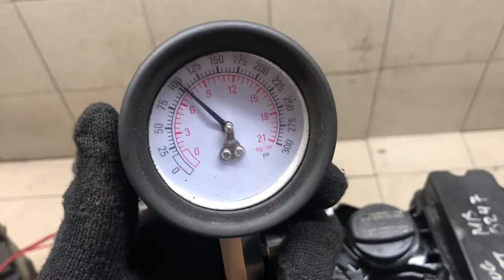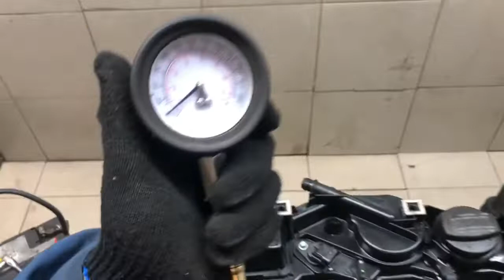Двигатель Mercedes Benz для W211 E-Klasse 2002-2009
Описание двигателя Двигатель Mercedes Benz для W211 E-Klasse 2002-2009
1.8Л. КОМПРЕССИЯ: 1Ц:13 2Ц:12 3Ц:12 4Ц:13 M271.941 БЕЗ ПРОБЕГА ПО РФ КОНТРАКТНЫЙ ЕСТЬ ВИДЕО ЗАМЕРА ХОЛОДНОЙ КОМПРЕССИИ СОПРОВОДИТЕЛЬНЫЙ ПАКЕТ ДОКУМЕНТОВ ГТД, ДКП 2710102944